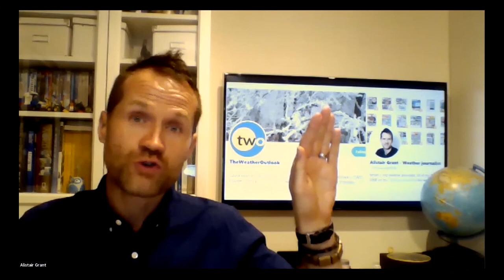Weatherman makes forecast using folklore, not computer!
St Swithin + pine cones + cows + weather stick = sunny month.
Brian Gaze @TWOweather learnt from @FarmersAlmanac @PeterGeigerFA & Donegal postman Michael Gallagher